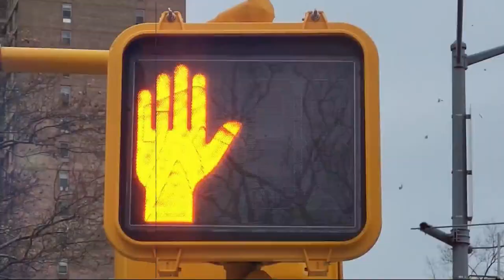On The Street with Karidia